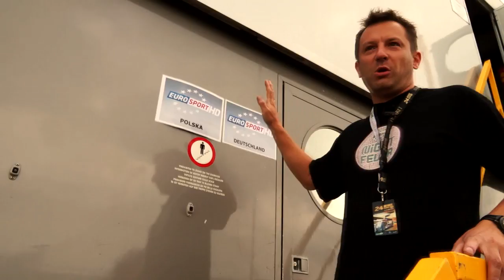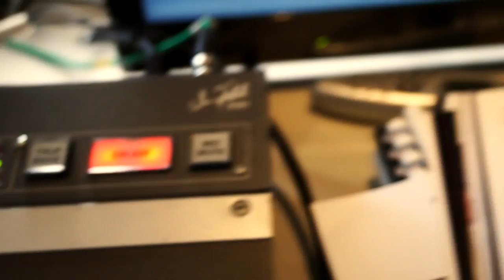Le Mans 2013. Jak się robi telewizję?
Le Mans od kuchni, czyli telewizyjne zaplecze.